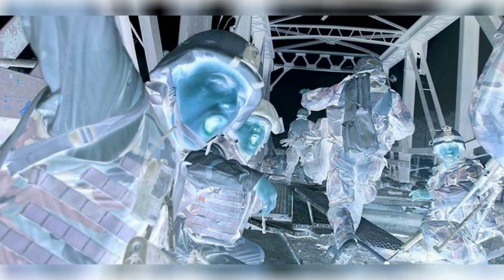Survival ~ ROCKY ATHAS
Rocky Athas, known by critics and fans as "The Texas Tornado", "The Malice from Dallas", "The Young Eric Clapton" and "The Last Great Bluesbreaker Guitarist", possesses an arsenal of punishing guitar riffs and catchy hooks that have opened every door.   From recording his first solo album at Willie Nelson's studio with multi-Grammy winning producer, Jim Gaines to working with Buddy Miles and SRV's Double Trouble to Glenn Hughes to Joe Walsh and John Mayall, Rocky has a blues rock pedigree that reads like a Who's Who of musicians.  You might not remember his name, but you will most certainly remember his playing!  With his wonderfully crafted new video for "Dictator,"  Rocky is here to announce his arrival from the international touring stage with The Godfather of British Blues to his rightful place front and center delivering his musical message Texas style.

Upon leaving the coveted role of guitarist with John Mayall's legendary Bluesbreakers, Rocky Athas returned to his established and successful solo career.  In 2017, the much anticipated reunion between Grammy winning producer, Jim Gaines and Rocky, delivered Shakin' the Dust to rave reviews!

Before taking up the Bluesbreakers mantle, Rocky partnered repeatedly with Grammy Award-winning producer Jim Gaines,  and released a series of albums, including Miracle, Voodoo Moon, and Lightning Strikes Twice, and his band of Texas musicians wowed audiences in Europe.

By the age of 23, the Oak Cliff, Texas native had been included in Buddy Magazine's now-legendary list of Top Ten Guitarists --one of the first and youngest to receive the honor. Over time, Rocky has shared that honor with the likes of Eric Johnson, Jimmie and Stevie Ray Vaughan, Billy Gibbons (of ZZtop), and Johnny Winter.

Throughout his career, Rocky has been asked about his friendship with Stevie Ray Vaughan, a fellow Oak Cliff native. Rocky is extremely proud of their shared Oak Cliff roots and their friendship. In Kerri Leigh's biography Stevie Ray Soul To Soul, Rocky shares some stories of that early friendship, before either Rocky or Stevie had known music or fame. In 2000, Rocky worked with Buddy Miles and Stevie Ray Vaughan's rhythm section, Double Trouble, on The Bluesberries album for Ruf Records. Rocky also recorded the classic Jimi Hendrix's "The Wind Cries Mary" for Ruf Records' album Blue Haze - Songs of Jimi Hendrix.

While working on The Bluesberries project, Rocky forged a friendship with Grammy Award-winning producer Jim Gaines, who has worked with Santana, Steve Miller, Journey, and Stevie Ray Vaughan and who was later named Blues Producer of the Year in 2003. As the friendship flourished, Rocky wrote, released his first worldwide album, Miracle, produced by Jim.

In the late oughts, Rocky was made an offer he couldn't refuse: John Mayall, the iconic "Godfather of British Blues", had asked him to play lead guitar on his next album. Needless to say, Rocky was honored to be recognized for his skill and thrilled to join Mayall's legendary outfit, The Bluesbreakers. Former members included Eric Clapton, Peter Green, Jack Bruce, John McVie, Mick Fleetwood, and Mick Taylor. Tough was a smashing success, and Rocky's performance did not go unnoticed. Guitar Player Magazine wrote that Rocky was, "a veteran Texas gunslinger with a wicked tone and a thriving solo career of his own."

Over the next few years, Rocky continued to record and tour with Mayall's The Bluesbreakers. Mayall's album A Special Life featured stellar guitar performances by Rocky, prompting Neil Spencer of Uncut Magazine to highly praise the new work, "... whose guitarist, Rocky Athas, recalls the young Eric Clapton."

In 2014, Rocky released Let My Guitar Do The Talking...With My Friends on Cherryburst Records.  The album is "all-instrumental, all-guitar, all the time" and samples several vintage guitars from Rocky's personal collection. It also features guest appearances by long-time friend and fellow Texan Smokin' Joe Kubek and an exclusive performance by John Mayall on keyboards.

In 2015, the ultimate, commemorative Rocky Athas series was released, highlighting Rocky's most crowd-pleasing solo work. Also included are never-before-released bonus tracks paying homage to artists who influenced him, like Eric Clapton and Leslie West. The release of The Essential Rocky Athas - Volume I & II is hailed globally by critics as "a delectable album tailor-made for the blues enthusiast" filled with "delicious howling guitar riffs".

Don't miss this authentic Texas guitar legend and former Bluesbreaker!